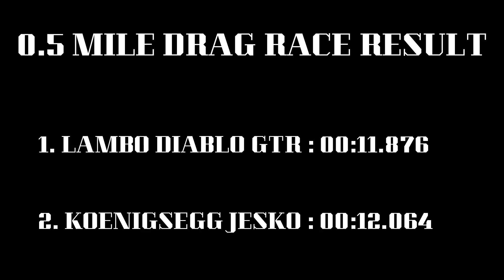FH5 - Koenigsegg Jesko VS Lamborghini Diablo GTR | Fastest Drag Car Battle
Hello Guys i hope you guys are doing great 😊 BTW in this video you guys will watch a drag race of Koenigsegg Jesko VS Lamborghini Diablo GTR OHHHH boy this drag race is just amazing wow wait for the result and also both car are fully upgraded and i hope you guys will enjoy this video if you guys do make sure to check out my other video's 👇👇👇👇

Car i used in this video

1. Koenigsegg Jesko
2. Lamborghini Diablo GTR

The video quality potential in Forza Horizon 4 just hit a new level...

No commentary No waste of a time only Drag Race.

PC SPECIFICATIONS

16GB Ram
Board: Z270
PSU: Cooler Master 600W Silent Pro
GPU: Geforce GTX 1080 G1 Gaming